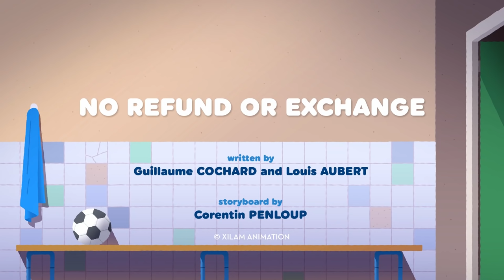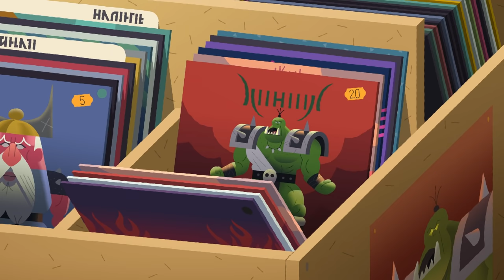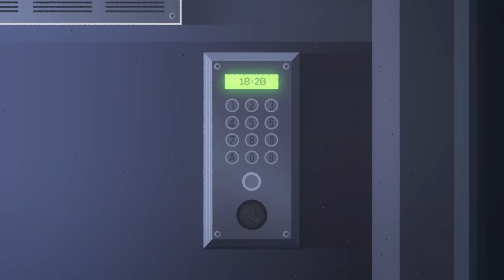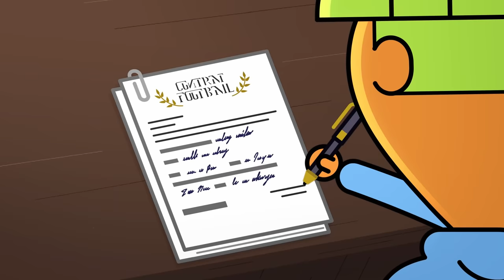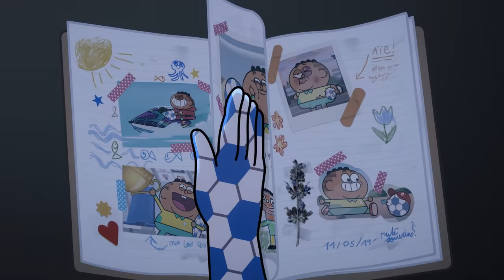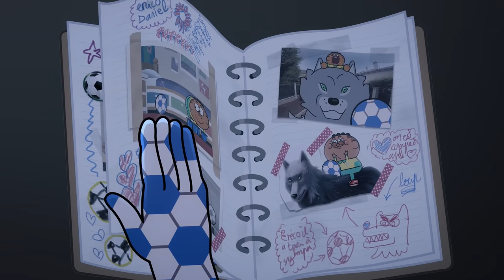Coach Me If You Can ⚽💥 ERICO PLATANA FOOTBALL 💥⚽ Full Episode in HD